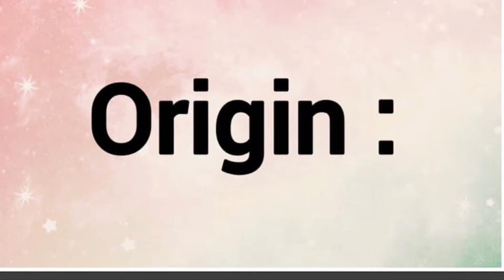Archer | Name Origin Meaning Variations